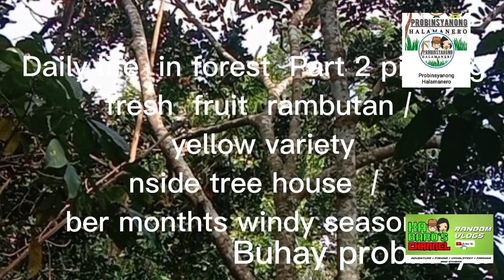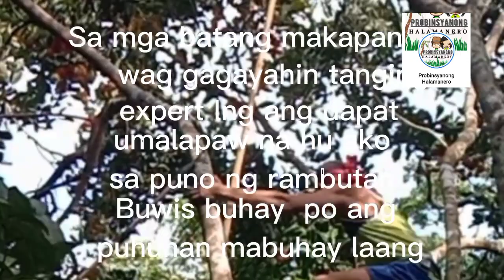Daily life : Part 1 / part 2 Harvesting Rambutan l yellow variety l Kabaro's Channel.